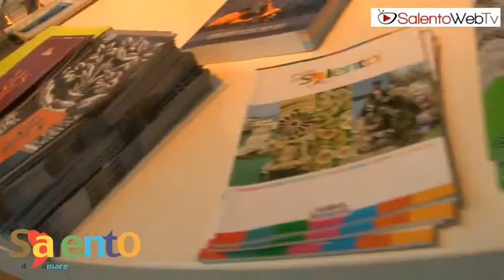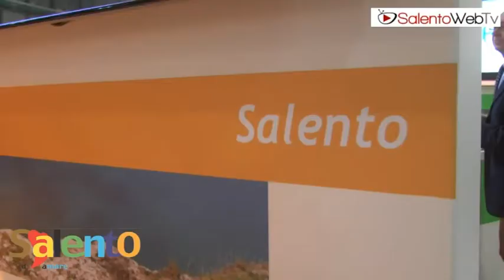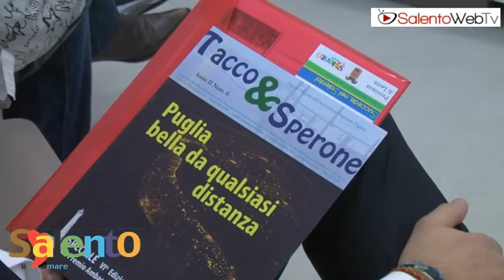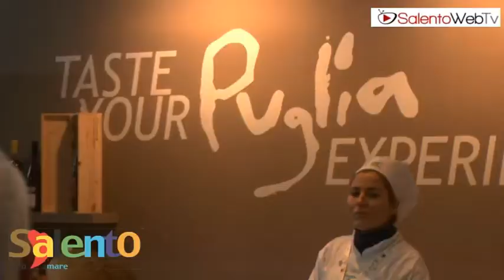Il Salento si racconta alla Bit 2012 di Milano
Arte, cultura, tradizione, eventi, natura. Il Salento mostra tutto il suo splendore e lo fa con orgoglio. Taglio del nastro per la 32esima edizione della Borsa Internazionale del Turismo di Milano. La Provincia di Lecce, dal 16 al 19 febbraio, ha intenzione di "raccontare" il nostro territorio, già così amato. Sia all'interno del padiglione della Regione Puglia, "Live your Puglia experience" a Rho, sia nel cuore di Milano, in piazza Beccaria dove la Puglia è presente con un'area on space. Conferenza stampa d'apertura, insieme all'assessore al Mediterraneo, Cultura e Turismo della Regione Puglia Silvia Godelli: "Succede nel Salento! Il turismo degli eventi nel Salento". Da gennaio a dicembre, gli eventi più importanti della provincia di Lecce sono stati illustrati in una sala stampa stracolma. Insomma tutta l'identità salentina nelle immagini, nelle parole, nella musica. Tutto questo mentre era in corso la degustazione dei nostri piatti tipici, accompagnati dal già apprezzato vino.